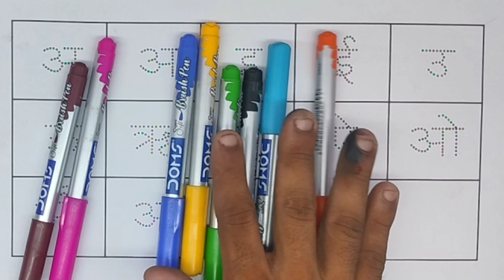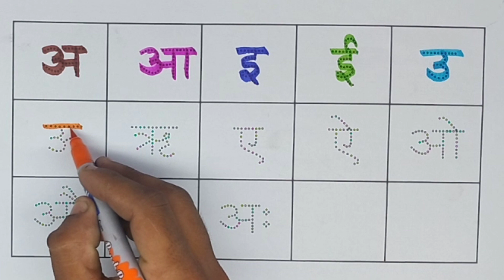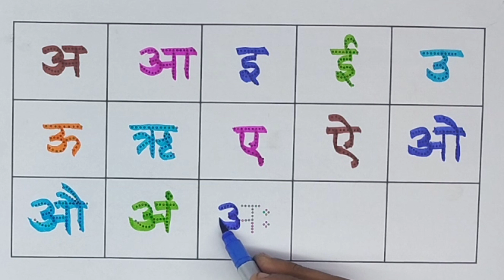phonics Vowels | A se Anar AA se Aam Hindi Varnamala Nursery Rhymes for Kids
hindi rhymes
nursery rhymes
a se anar aa se aam
hindi varnamala
अ से अनार आ से आम ज्ञानी त

Your query
a for apple
abcdefg
english alphabet
abcd cartoon
a for apple bi for ball
alphabet song
a for apple a for ant
nursery rhymes
abcd rhymes
abcdalphabet

ABCD varnmala
a se anar in हिंदी
ABCD varnmala
English varnmala
English alphabet
a for apple
kids alphabet

वर्णमाला